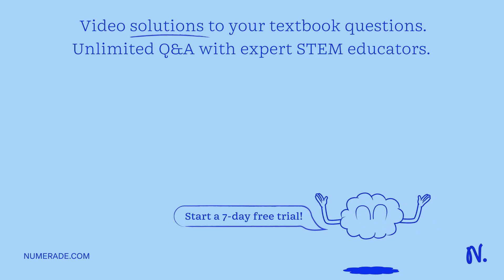While some chemists treat elements in group 12 as transition elements, technically they are not. Wh…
While some chemists treat elements in group 12 as transition elements, technically they are not. Why is this the case? Select the correct answer below: Metals in group 12 resist oxidation and tend to exist in a neutral form. The metals of group 12 have filled d orbitals, so they are classified as main group elements. The group 12 metals x27; properties are very different from the properties of most transition metals. The metals of group 12 have only one stable oxidation state, whereas transition metals can exist in multiple oxidation states.